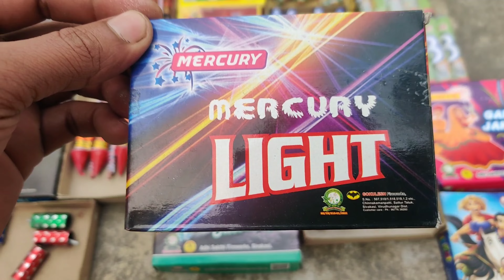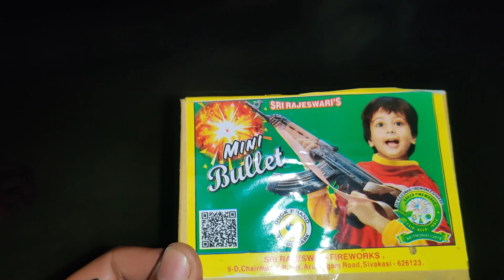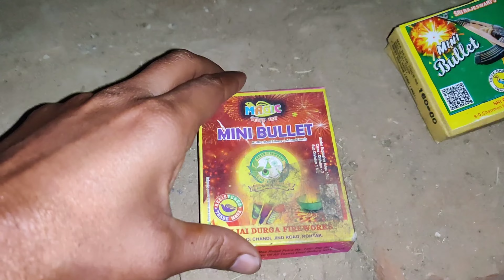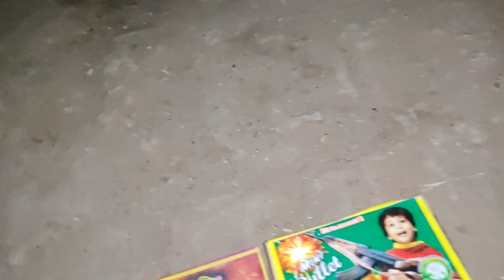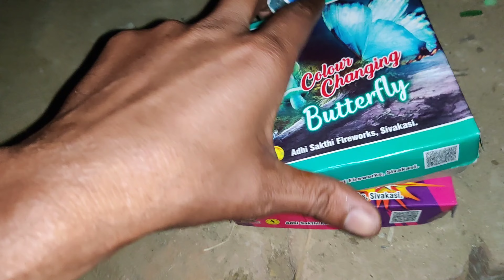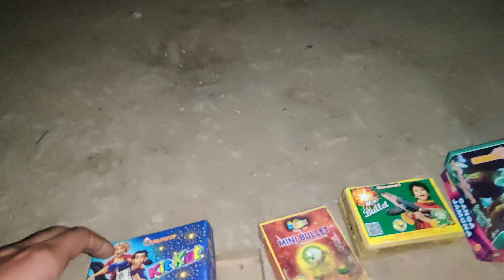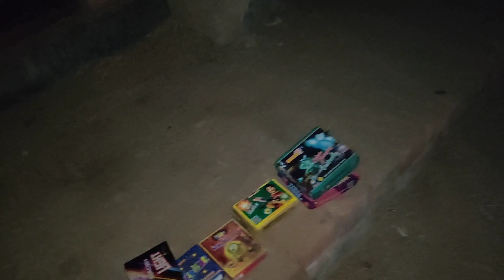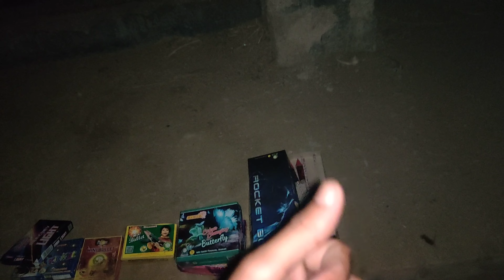happy new year fireworks 2024 | diwali stash testing 23 -24 | New Firecrackers Testing 2023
Video Topics:-
patake
diwali ke patake
diwali 2023
fireworks testing
diwali crackers testing
diwali video
diwali patakhe
diwali pataka
diwali firecrackers testing
diwali chakri
patake wala
diwali sutli
diwali rocket
diwali skyshot
crazy xyz diwali stash
diwali anar